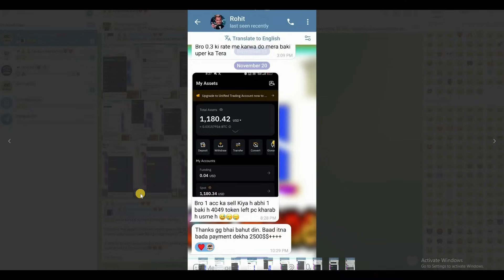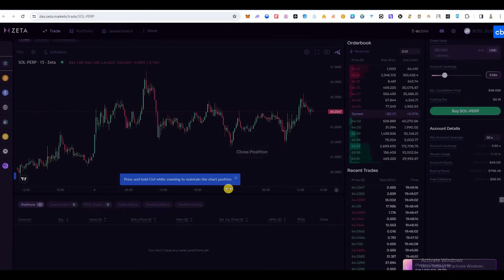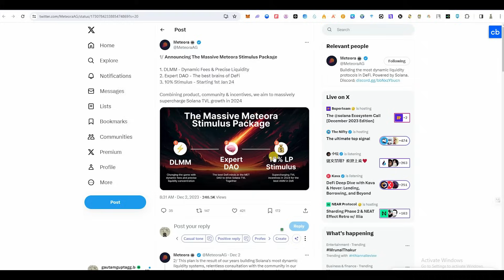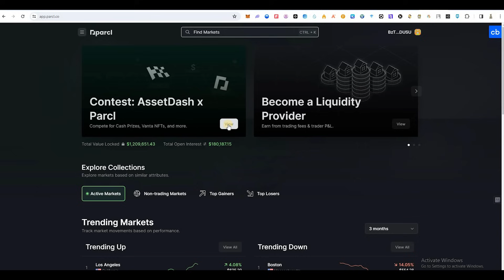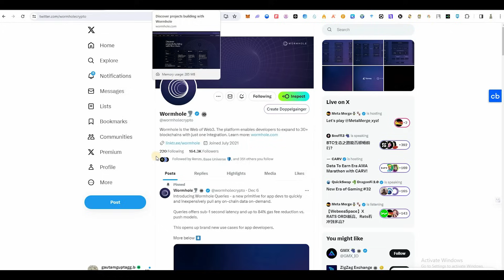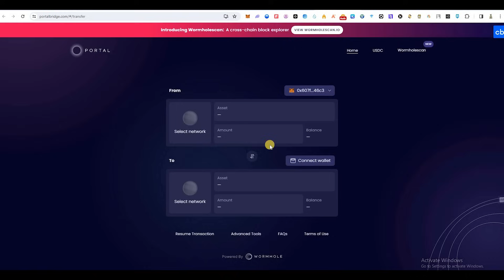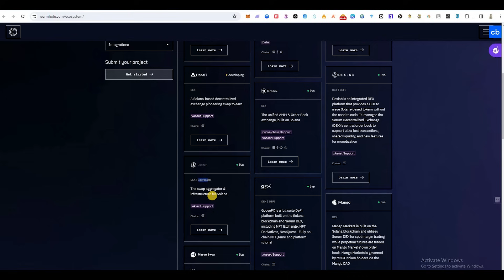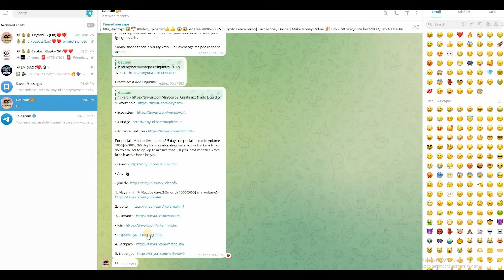😱😱 Earn Freee Gauranteed 5000$ From Airdrops | Solana Airdrop Season 2023 | Best Airdrop 2023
In this video I tell about 😱😱 Earn Freee Gauranteed 5000$ From Airdrops | Solana Airdrop Season 2023 | Best Airdrop 2023

❤️‍🔥Now English User Can Also Watch My Video - Click On Cc - Click On English subtitles  & Join Tg For All Links & Unique Airdrops 💸

Solving This query 👇👇

Free Airdrop
Linea Airdrop
Without investment Airdrop
Free airdrops
New project Airdrop
New Airdrop
Crypto Airdrop
Crypto free Airdrops
Free Airdrops
Layer2 Airdrops
Sui Airdrop
Sui free Airdrops
Layerzero Airdrop
Zksync Airdrop
Zksync Airdrops
Metamask Airdrop
4 figure Airdrop
Crypto
Bitcoin
Ethereum
Bnb
Nfts
Nft
Free nft
Free mint
New crypto project
Early projects
Unique Airdrop
Crypto Airdrop 2023
Crypto airdrops
Solana nfts
Sui nfts
ZkSync nfts
Free tokens
Free token from Airdrops
Latest Airdrop